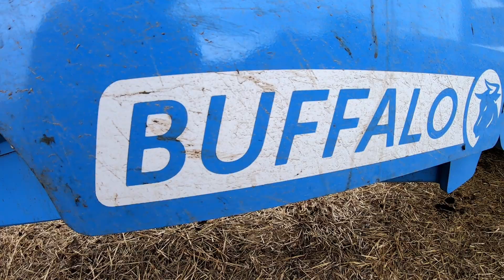Fendt na sterydach !?✔ 🔥Wywóz obornika i Gruberowanie🔥W barwach John Deere i Massey'a !!! ..🔥💪..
Opis !
Opis !
Opis !
Siemanko !!!
To znowu ja...😜
Chciałbym zaprosić was na kolejny film na kanale Agro PatryQ...🔥💪
W dzisiejszym filmie zaprezentuję wam film z wywożenia obornika 2k21...✔👍
Zestawy:
-Wywóz obornika:
Fendt 926 Vario TMS & Rozrzutnik obornika EUROMILK Buffalo RX2070 HD+
-Ładowanie obornika:
Massey Ferguson TH 7038
-Gruberowanie
John Deere 6900 & Gruber UNIA Grudziądz U 739
Jeżeli film się spodobał to zapraszam do zostawienia subskrypcji na kanale. oczywiście z dzwoneczkiem by nie ominęły cię żadne nowości.
a i nie zapomnij like. 👍 Dla zasięgu. ✔
Bez zbędnego przedłużania zapraszam na film. 😁
Kamerka:
GoPro Hero 7 Black
Program do montowania:
DaVinci Resolve 16
Statyw:
Camrock
Muzyka nie jest moją własnością i nie roszczę sobie do niej praw autorskich gdyż film ma charakter edukacyjny i nie czerpię z niego żadnych korzyści materialnych.
Pozdrawiam ㋡✔
Agro PatryQ ®